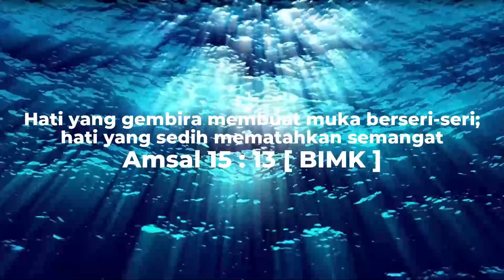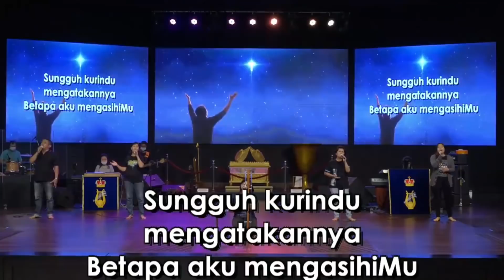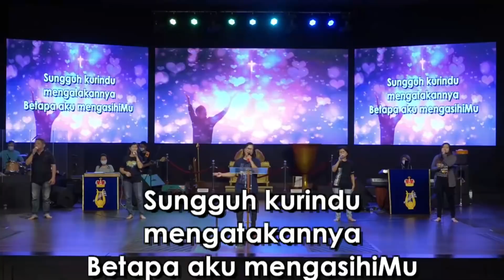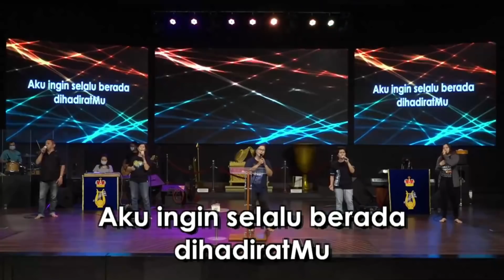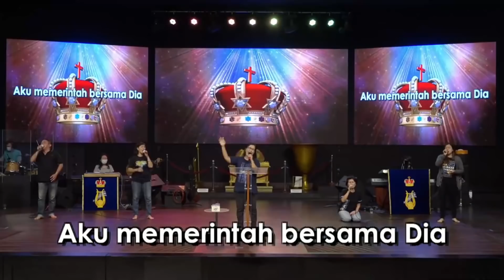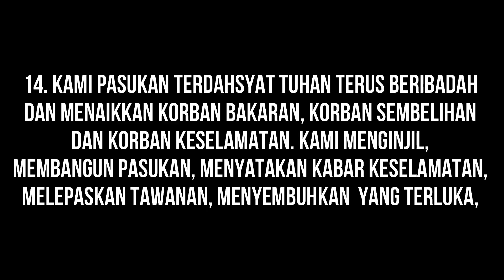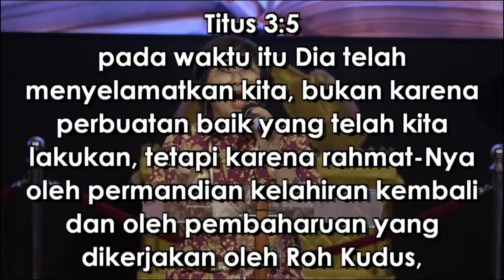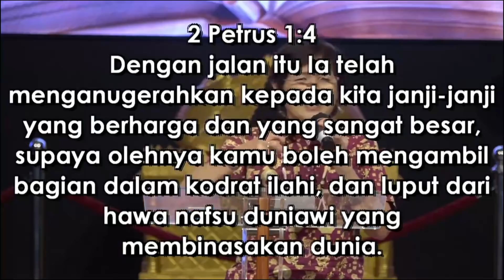PRAISE AND WORSHIP PAGI | SELASA 20 JULI 2021